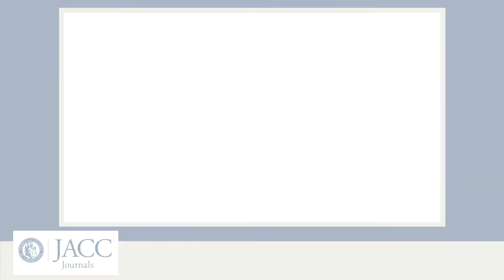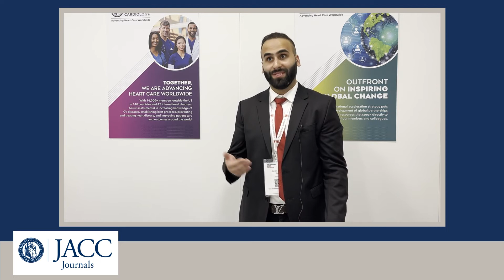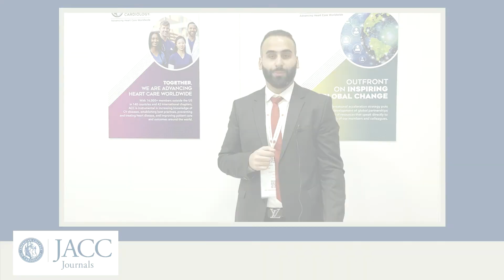Sacubitril/Valsartan and Frailty in HFpEF in PARAGON-HF | ESC Congress 2022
Jawad H. Butt, MD, talks about sacubitril/valsartan and frailty in patients with heart failure and preserved ejection fraction; a post-hoc analysis from the PARAGON-HF trial. This paper was simultaneously published in JACC to coincide with research presented during ESC Congress 2022.